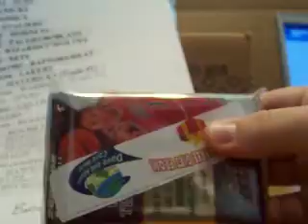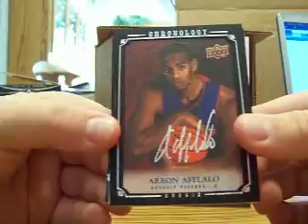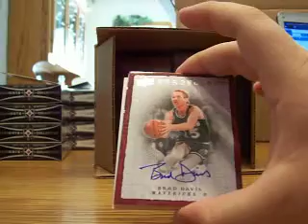07/08 UD CHRONOLOGY BASKETBALL CASE GB #12 - BOX #1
SORRY FOR THE WAIT. PARENTS ANNIVERSARY!